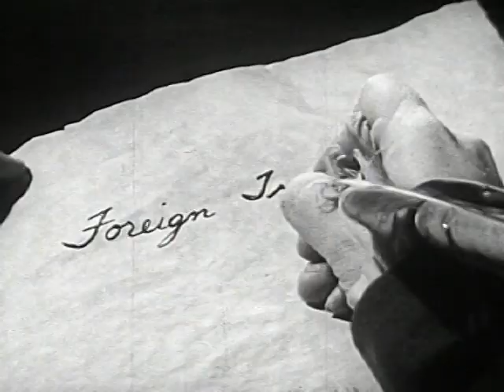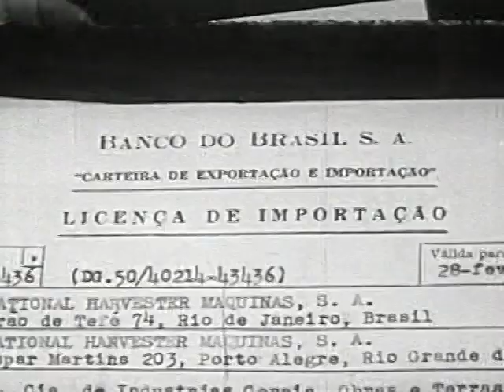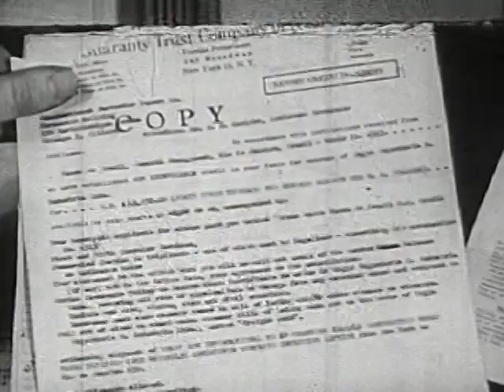Introduction To Foreign Trade (1951)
Cold War-era treatise on globalization.